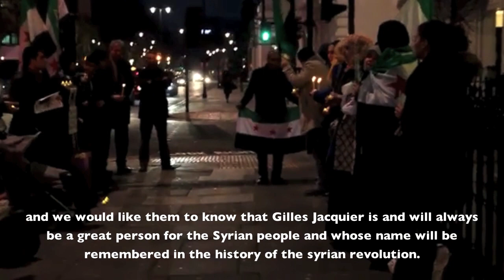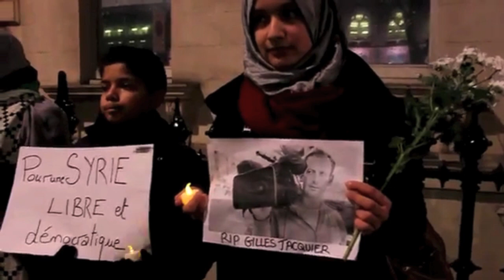[HD] Gilles Jacquier tribute - In front of the French Consulate in London 17-01-2012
Candlelight vigil in front of Syrian Consulate in London, in memory of Gilles Jacquier who was killed by the Syrian regime likely to deter foreign reporters from reporting the truth about Syria.